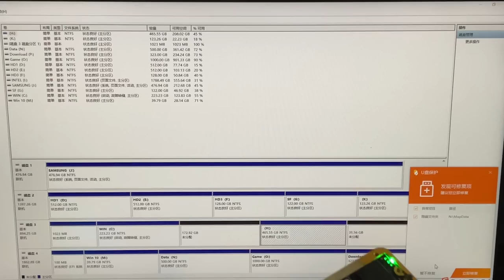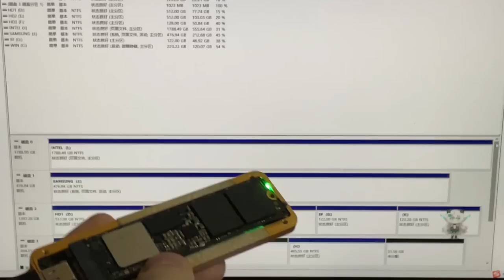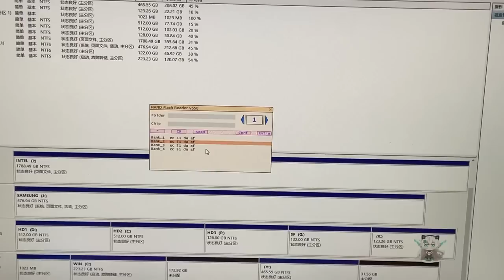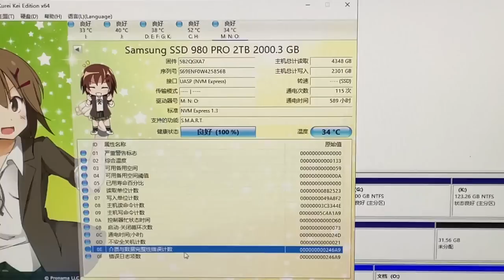这个星星牌硬盘把机佬我折腾的够呛